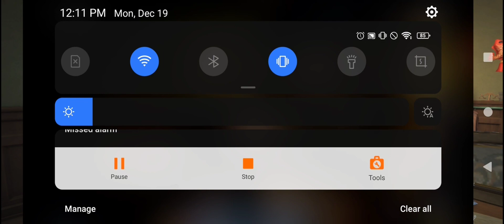Identity V Composer S Skin Gameplay